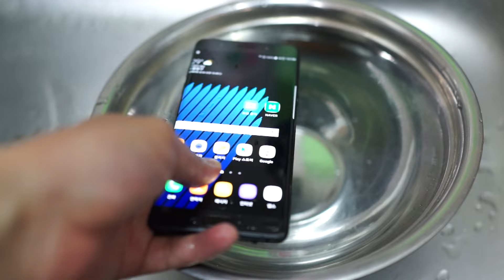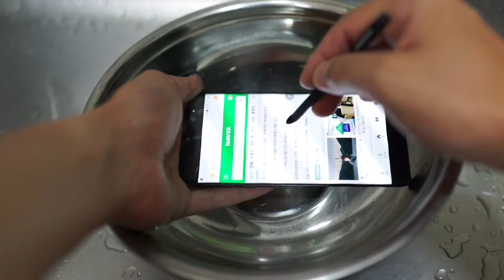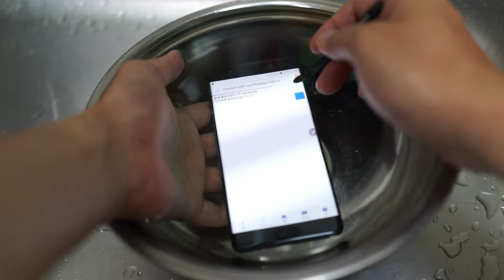갤럭시노트7 물속에서 S펜 잘 작동할까? 물속 터치 및 S펜 작동 동영상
신기한 기능! 물속에서 인터넷도! S펜으로 글씨를 작성할 수도 있습니다. 아무 문제 없이 물속에서도 사용할 수 있는 갤럭시 노트7 최곤데요?
자세한 내용은 동영상을 통해 확인해 보세요.

관련 블로그 글 입니다.